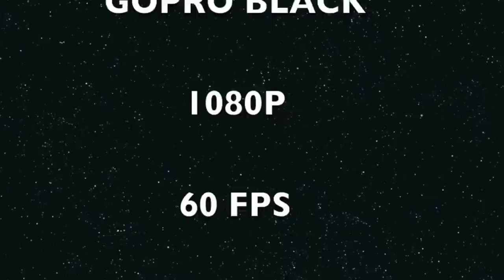DJI Phantom Great Sankey @ The Coxys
DJI PHANTOM
IN THE SKY @ SANKEY